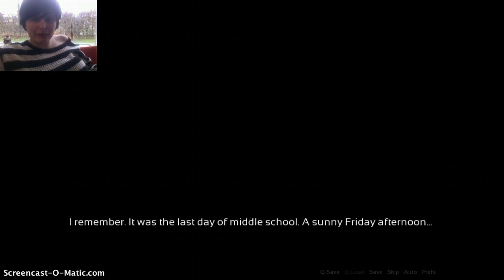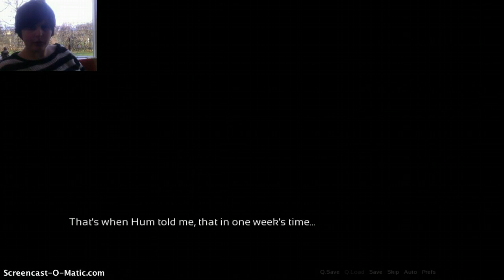Toribi prelude Part 1 ~Country kid~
Yeah a game to pass the timeXD